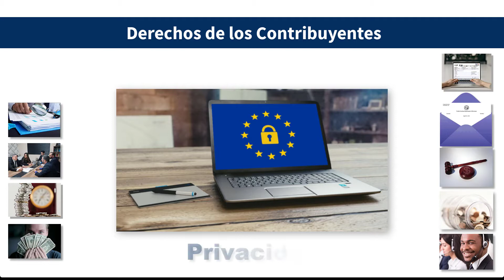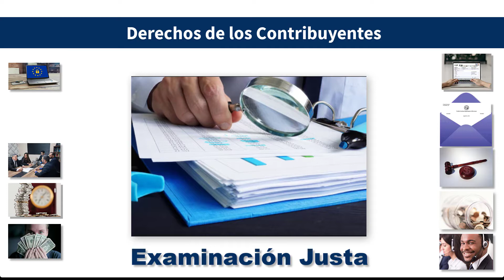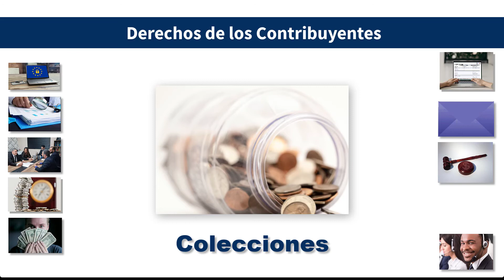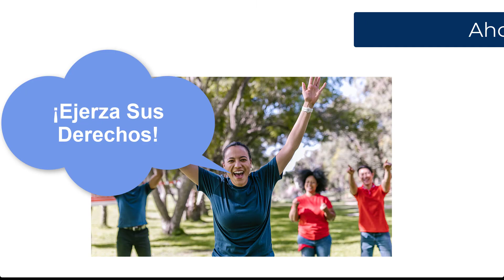Derechos de los contribuyentes